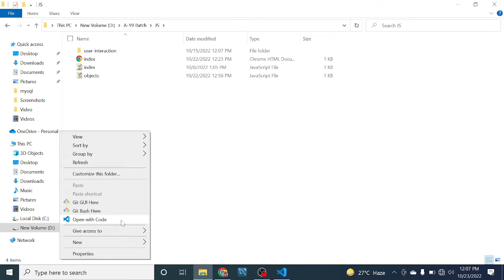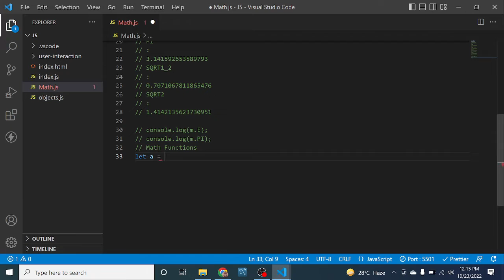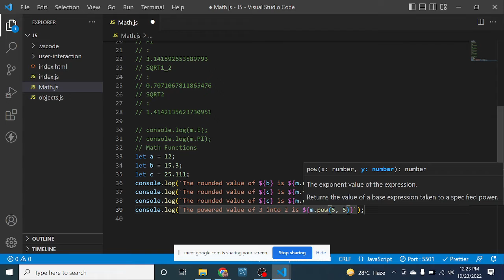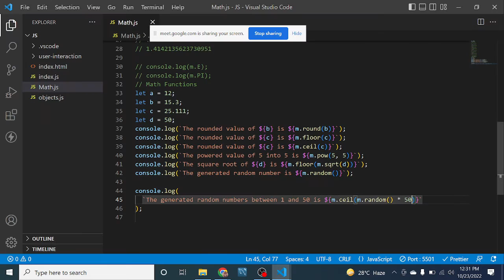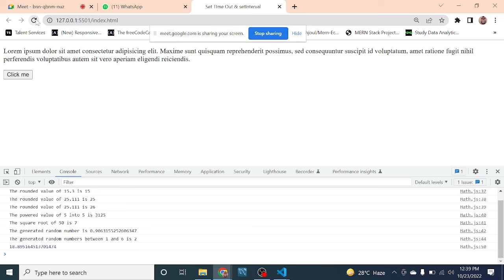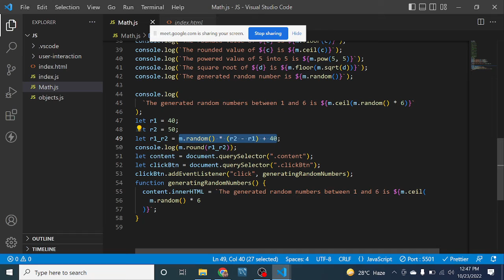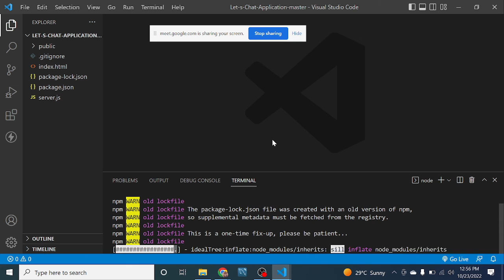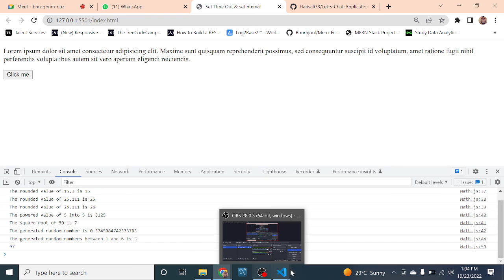Javascript Nuggets || Math Objects